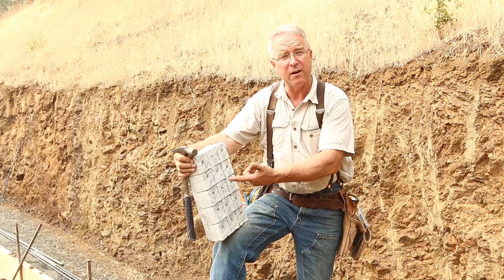How To Tie Rebar : EP.12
Learn how to tie rebar, place rebar, and think about rebar when installing inside of concrete. I think concrete is the most most important building material of all time, especially when combined with steel. It is a beautiful, permanent, strong, and extremely versatile.

One thing to clarify  this video - we tied 100% of the perimeter rebar intersections, and 50% of the intersections in the middle.

...and yes, it looks like we got a spelling error is this video :(

Music in this episode is by The Johnny Staats Project - Wires and Wood, Escape from Taiwan
Might this be the greatest bluegrass album ever? If you enjoyed this tune please check em out. You will not be disappointed.

TOOLS USED IN THIS VIDEO:
Tie Wire Twister
Bar Ties
Wire Tying Pliers
Tie Wire Reel
Spencer Tape
Estwing Hammer
Skil Saw